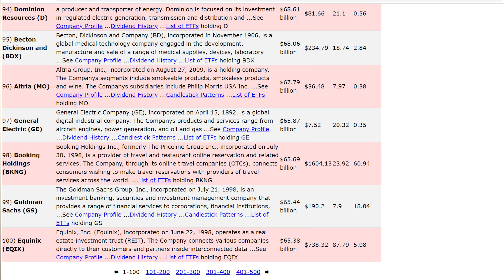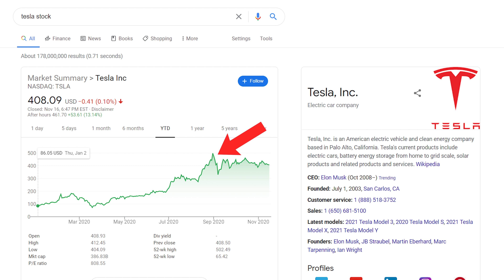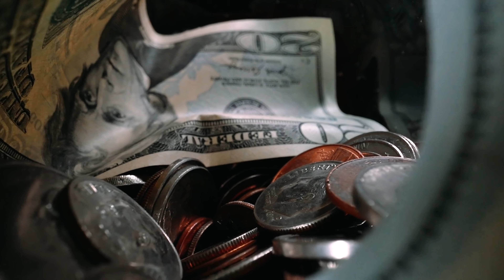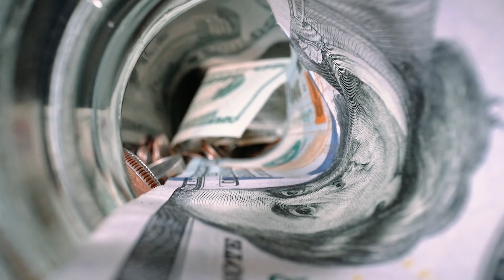Big Tesla Stock News | Joins S&P500 | What's Next!?